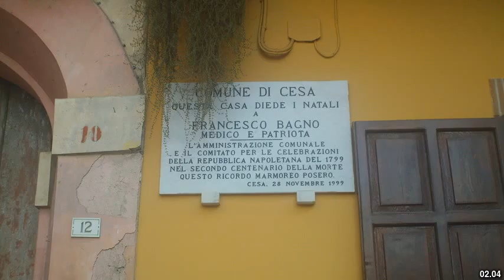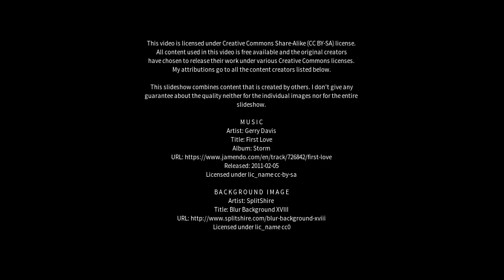Best places to visit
Best places to visit - Gricignano di Aversa (Italy) Best places to visit - Slideshows from all over the world - City trips, nature pictures, etc.